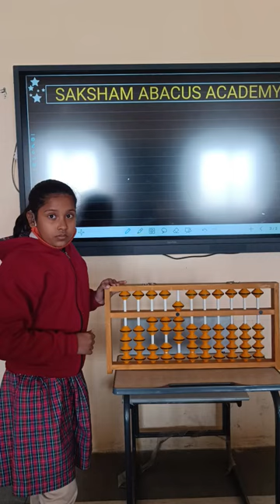Abacus Video Saksham Abacus Academy